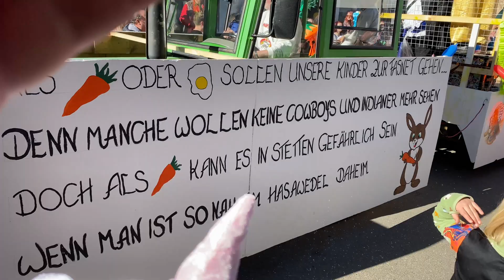Fasnetsumzug in Hechingen am 21. Februar 2023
Ein Mitschnitt des Umzugs durch Hechingen. Leider sind nicht alle Gruppen vollständig drauf.